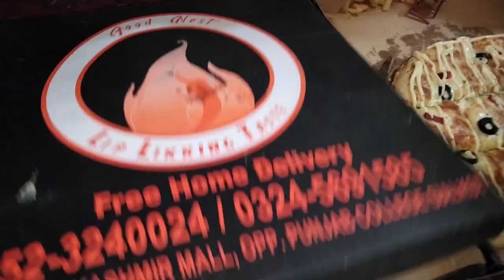Dulha Dulhan nay di Treat | Bohat Mazza Aya | Sialkoti Vlogger | Fun with Family | Pakistani Blogger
video master star

Pakistani Blogger

family Vlog

hindi Vlog

Urdu vlog

Pizza Fight 🍕 | Sialkoti Vlogger | Funny Vlog | Family Vlog | Kids Fun | with my family | Hindi Vlog

Sunday Vlog | Sialkoti Vlogger | family Vlog | fun with kids | winter ❄️ | Pakistani Blogger | viral

Sunday Vlogk

Sialkot

video master star

Sialkoti Vlogger | Pakistani blogger | Routine special Vlog | kids Vlog | kids fun | Family Vlogs |

video master star

sialkoti Vlogger | Family Vlog | Pakistani Blogger | Aj kya kia | Family Fun

Daily vloging

Video master star

Sialkoti Vloggers

Sialkoti blogger

Pakistani Blogger

Sialkot shopping 🛒

Lahore Shopping

Saag recipe

Aj kya kia 😜

Today Vlog

Today routine

Today routine special Vlog

today Vlog

Hindi Vlog

Urdu vlog

Follow Me ;)